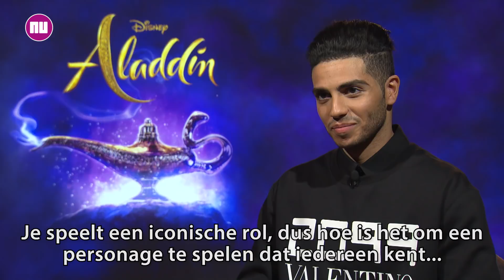Aladdin-acteur zag Nederlander Marwan Kenzari als 'grote broer'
Aladdin, het beroemde sprookje over een arme jongen die een magische olielamp vindt, komt oorspronkelijk uit het boek Duizend-en-één-nacht en werd wereldberoemd door Disneys animatiehit uit 1992. Nu is er een liveactionversie, met rollen voor Will Smith als geest en de Nederlander Marwan Kenzari als de boosaardige Jafar.